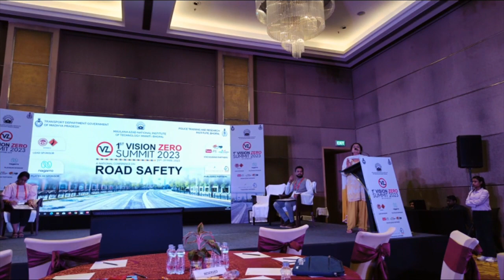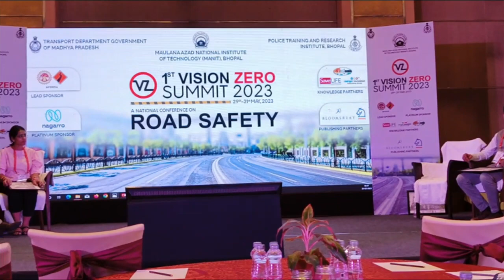Artificial Intelligent Machine Learning and Human Brain Vision Zero Summit 2023